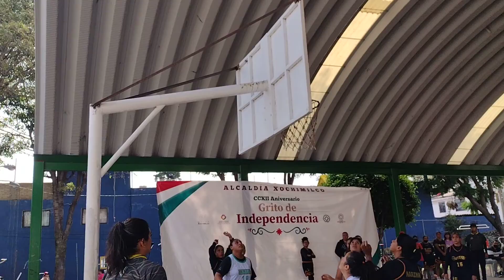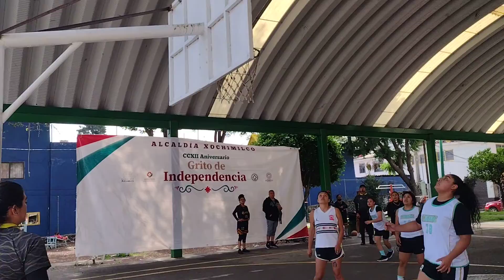Torneo de basquetbol femenino, Scorpions contra Camba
En la cancha de San Lorenzo Atemoaya, en septiembre de 2022, torneo relámpago de fiestas patrias.
El Axolote Ilustrado Imán de la salud El deporte es cultura Crónicas chilangas Imán de la riqueza Paz interna Armonía interior Belleza y salud Imán del dinero Flujo constante Amor Ometeotl Fortuna Llovizna Tlazocamati Gracias Namaste